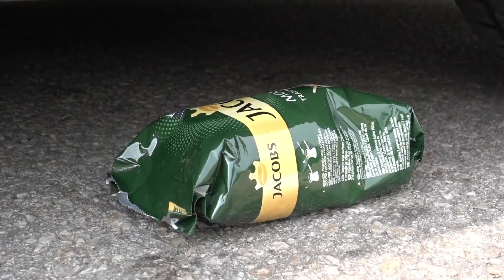Crushing Crunchy & Soft Things by Car! - EXPERIMENT: WaterMelon M&M vs CAR vs FOOD and Toys